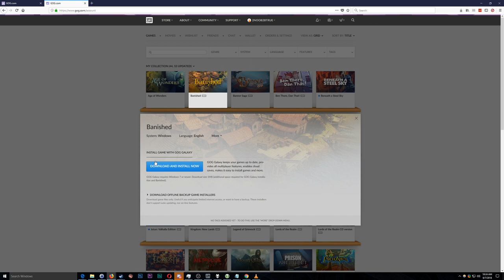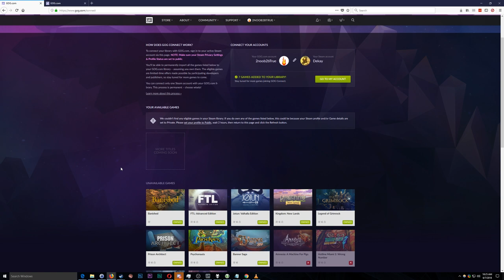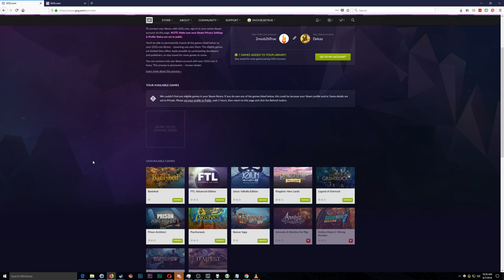Claim Your FREE GOG CONNECT GAMES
GOG Connect allows you to link your Steam account with your GOG.com account to add eligible games in your Steam Library to your GOG Library.